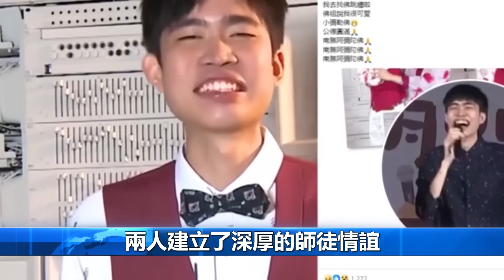20歲柯辰勛離奇去世，托夢媽媽說出驚人離世真相，原來另有隱情內幕公開太嚇人！柯辰勛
20歲柯辰勛離奇去世，托夢媽媽說出驚人離世真相，原來另有隱情內幕公開太嚇人！柯辰勛